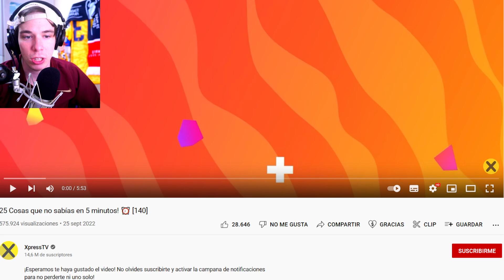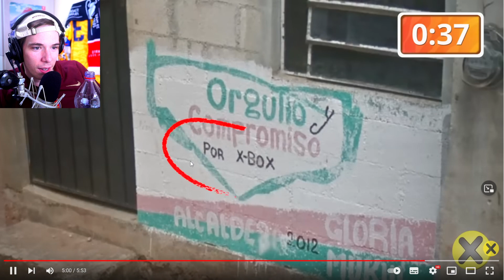Folagor Reacciona 25 Cosas que no sabías en 5 minutos! ⏰ [140]